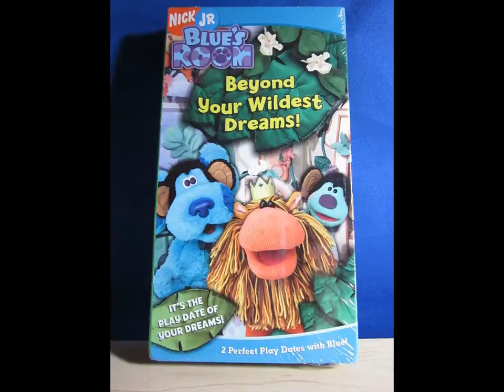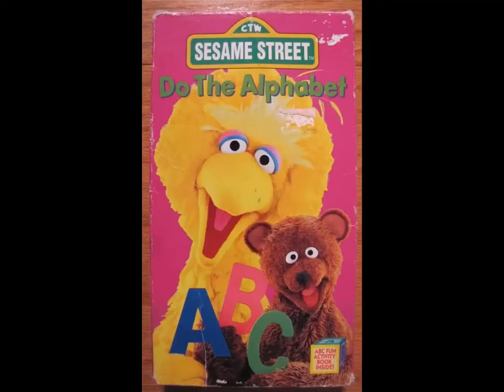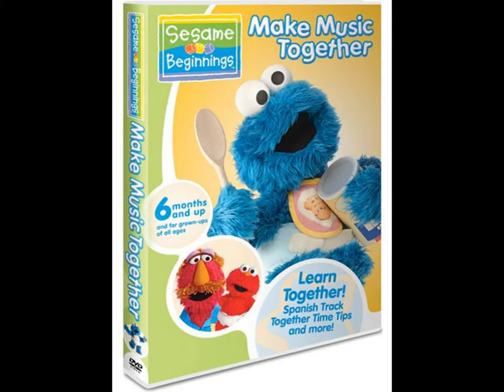VHS Tapes and DVDs that Cookie Joe used to have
Credit to Cookie Joe